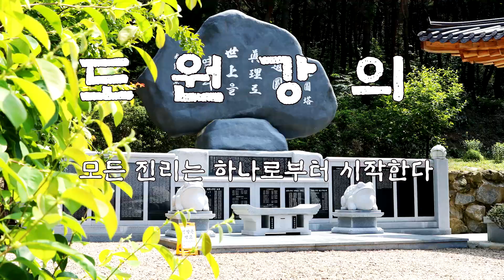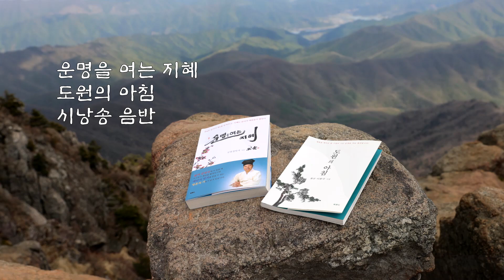[도원(道圓)대학당 강의] 1171 인간이 윤회 할 확률은 얼마나될까?